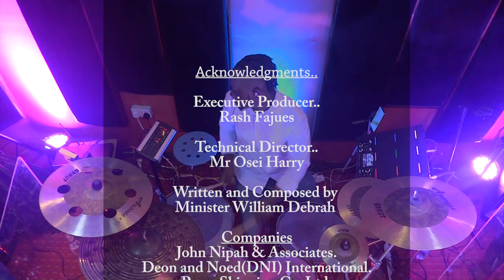Deb William - Ebeba Mu - [Official Music Video]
Ebeba mu is a prophetic sound from "God of Hope Album" and will bless your life.
God has promised us unlimited testimonies through this song. And we pray as you listen and share may it bless your life.